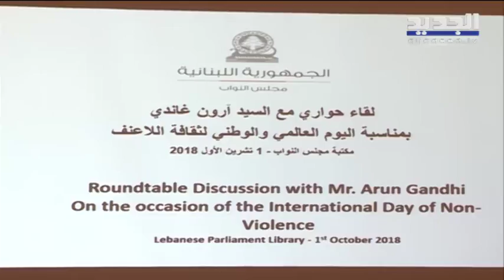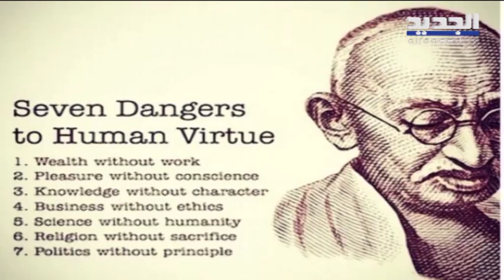حفيد غاندي في مكتبة مجلس النواب ويوجه رسالة للسياسيين اللبنانيين - ليال سعد